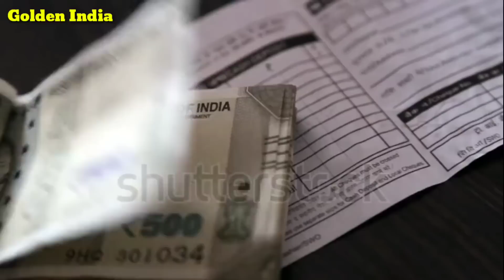बजट 2019: बड़ी खुशखबरी, बैंक खाते में आएंगे ₹5000 और बिना गारंटी मिलेगा एक लाख का लोन PM Modi, news